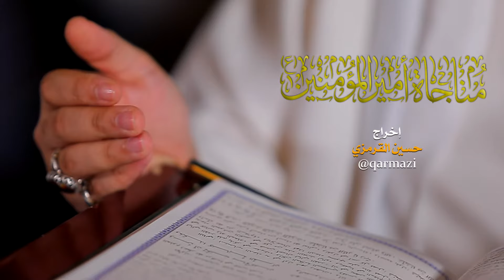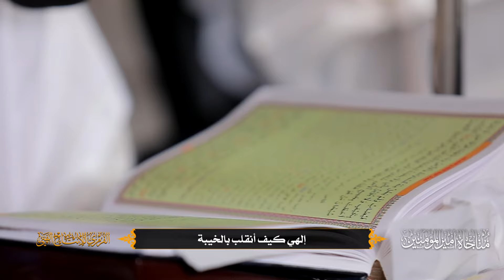مولاي يا مولاي | الشيخ علي الجفيري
مناجاة امير المؤمنين الإمام علي عليه السلام
بصوت القارئ الشيخ علي الجفيري
الهندسة علي النينون
تصوير
محسن الحجيري - حسين القرمزي
مخطوطة نبيه الغربال

اخراج
حسين القرمزي
القرمزي للإنتاج الفني
2020